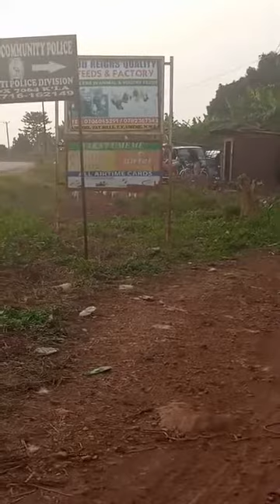OWA NUP | PEOPLE POWER EYAWAMBIBWA AZUULIDDWA | DEN CITY FLAG RAISER | BOBI WINE TODAY